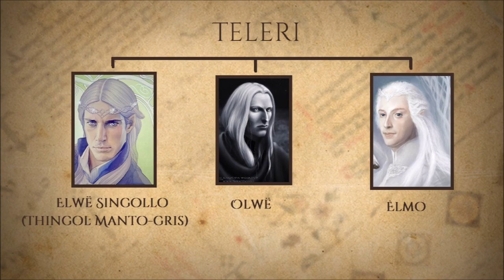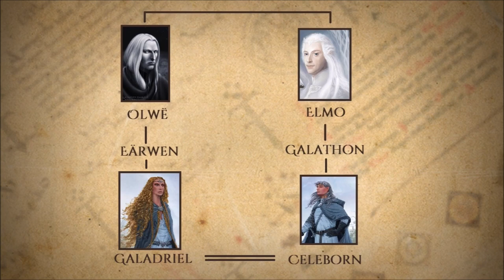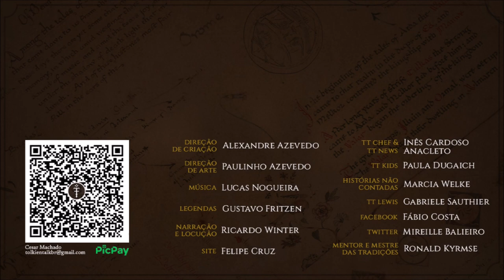Elmo, irmão de Thingol | TT 601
Elmo, de Doriath, o irmão mais novo de Elwë (Thingol) e Olwë; seu parentesco com Celeborn, marido de Galadriel.

APRESENTAÇÃO

Legendas em Inglês: Leonardo Wingen

CONFIRA TAMBÉM!

Thingol | TT 600

MÍDIAS SOCIAIS

TRILHA SONORA

Trilha sonora do vídeo:
Artista:
Músicas: Dreamy Flashback

IMAGENS E ARTISTAS:

Foxenska, aegeri, angotir, filat, Irsanna, Karolina_Węgrzyn, Kimberly, Līga_Kļaviņa, madlore, Ted Nasmith, Steamey, ekukanova.